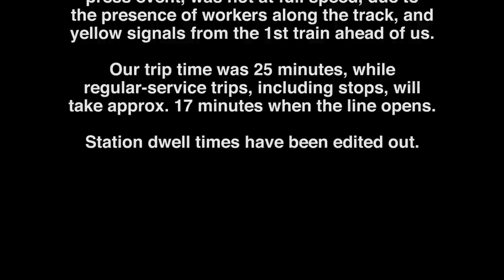TriMet Orange Line "First Ride" - A view from the cab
IMPORTANT UPDATE (August 11, 2015):
The video includes the statement that the trip time when the line opens will be 17 minutes.  I have learned that this is incorrect.  During the first preview ride, 17 minutes was announced as our trip time, but in fact we had skipped many platforms.  It was not an official statement of the final schedule.  I have confirmed with TriMet that when the line opens, Park Ave. to PSU will be approx. 25 minutes, including all station dwell times.

A view from the operator's cab of the complete journey from Oak Grove to Downtown Portland.  This particular trip was not at full speed much of the time -- the train slowed for workers along the tracks, and for yellow signals.  (There were actually TWO "first ride" trains today.  On our initial journey, we rode the first, and on the way back, we rode the second).  Total trip time was 25 minutes, but when the line operates in regular service, that time will be approx. 17 minutes [Update: The official scheduled trip time will be approx. minutes] from SW 3rd and Lincoln downtown to Park Ave. in Oak Grove.